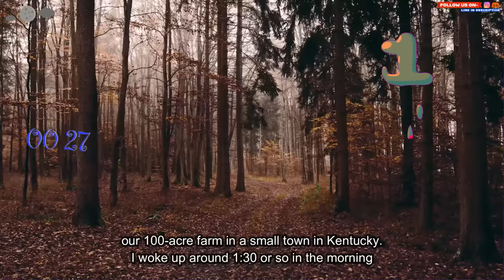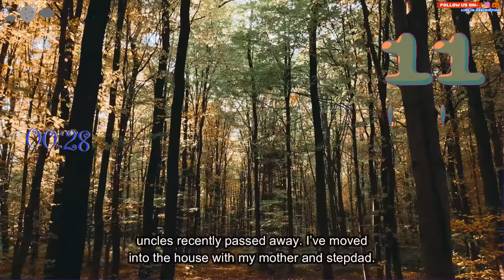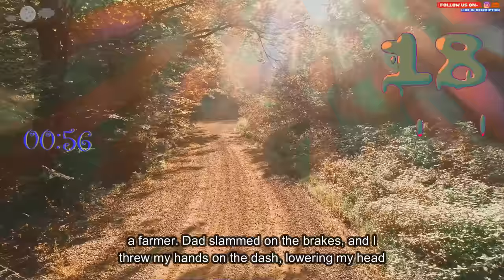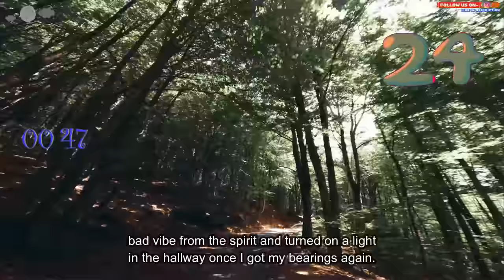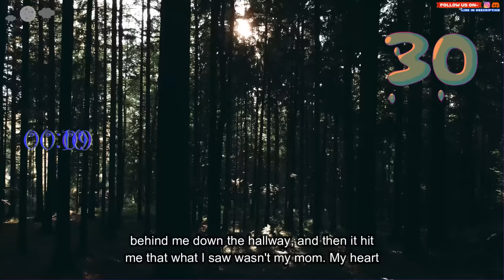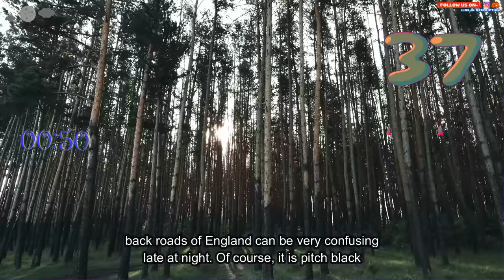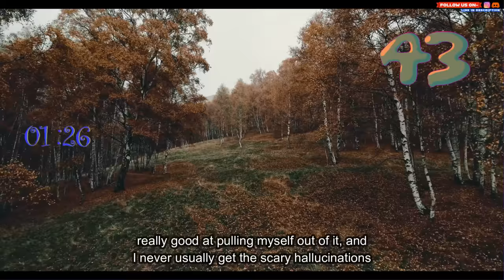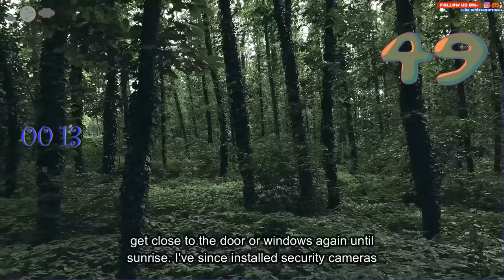What is the scariest, paranormal thing or entity you've ever seen that you still think about?